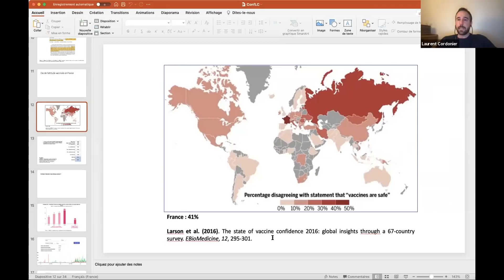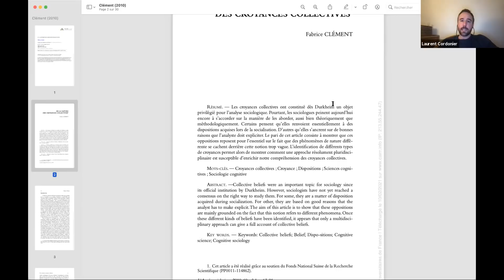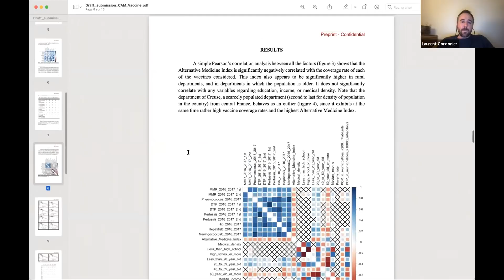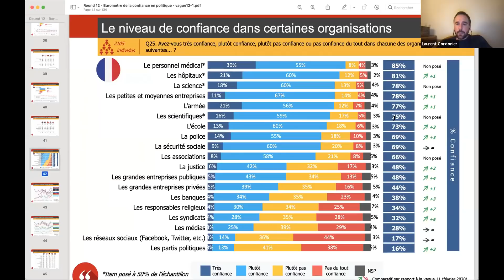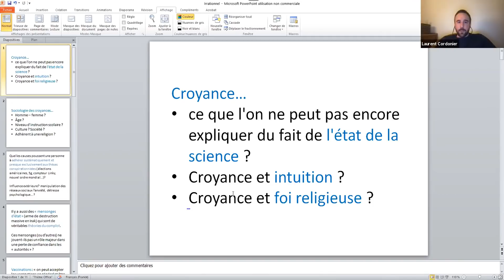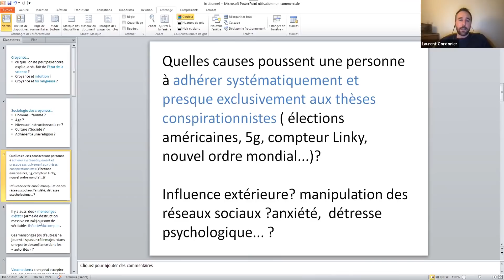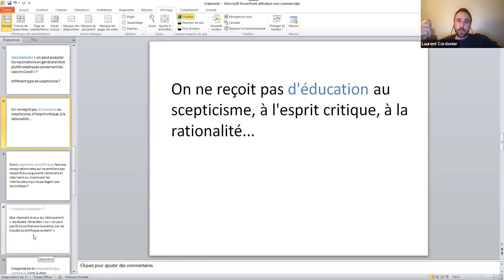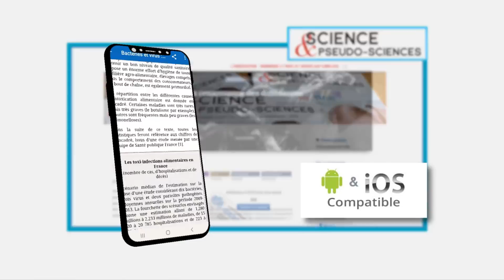L'irrationalité dans la société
Théories du complot, médecines alternatives, refus vaccinal… En cause : irrationalité des individus ou crise de confiance ?

Webinaire afis du Mardi 23 février 2021

Avec Laurent Cordonier, docteur en sciences sociales et chercheur à l’université de Paris.

00:22 Laurent Cordonier présente l'objet de ses travaux
02:54 Exemples de croyances "irrationnelles"
11:39 Pourquoi les croyances "irrationnelles" persistent-elles ?
14:12 Croyance inférentielle et croyance entre guillemets
20:52 Croyances inférentielles et dissonance cognitive
25:40 Le darwinisme et les croyances scientifiques entre guillemets
27:34 Qui croire ? Fonction épistémique de la confiance et homophilie
36:44 Questions / Réponses
59:38 Conclusion

Cette vidéo est produite par l'afis, une association de bénévoles pour promouvoir l'information scientifique.
Vous pouvez également retrouver notre revue Science et pseudo-sciences en kiosque et
L'application "afis science" est disponible sur android et iOS.
Adhérer à l'association permet d'avoir accès à des vidéos supplémentaires.